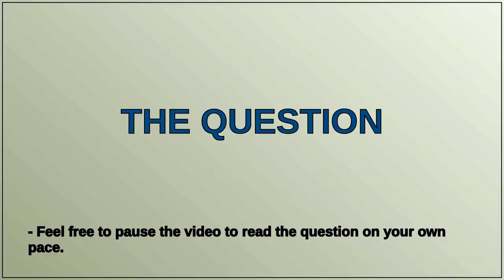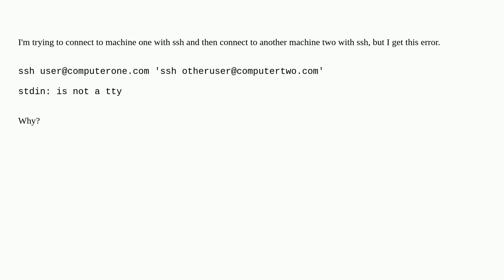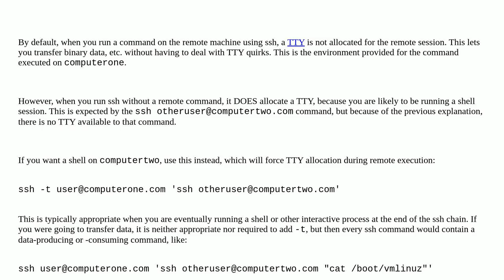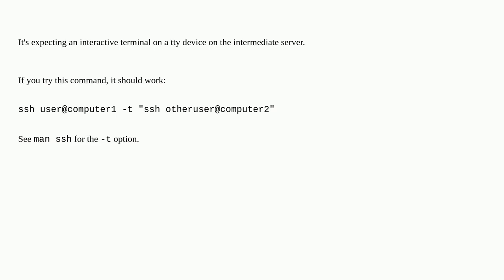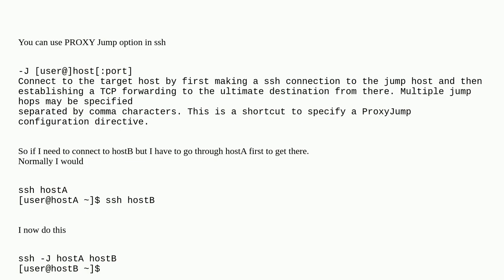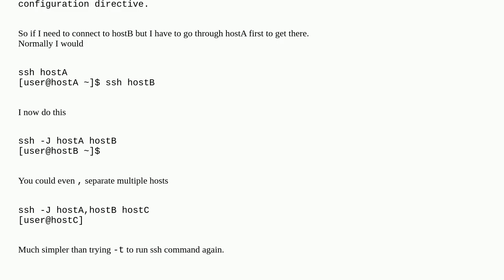Unix: SSH inside SSH fails with "stdin: is not a tty"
SSH inside SSH fails with "stdin: is not a tty"

A special thanks goes out to the community

  ssh terminal command-line